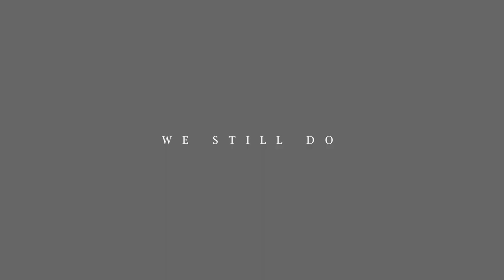CLAUDIO and LUTZIE | E session photo slideshow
A 50th Wedding Anniversary